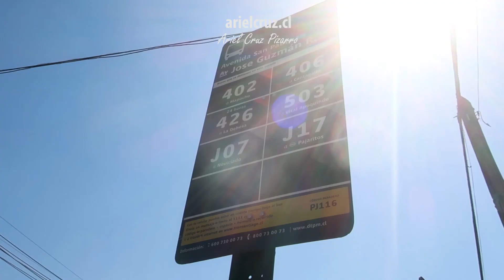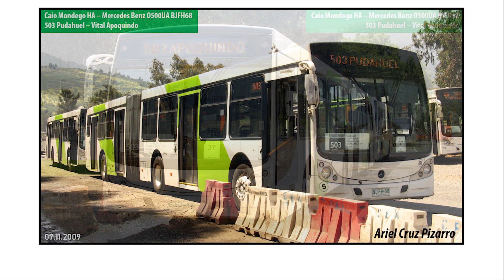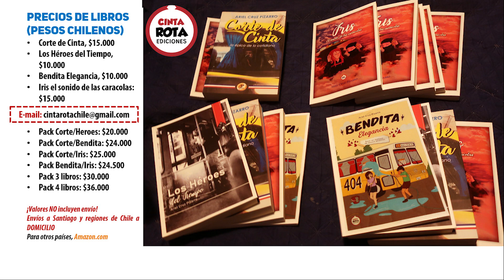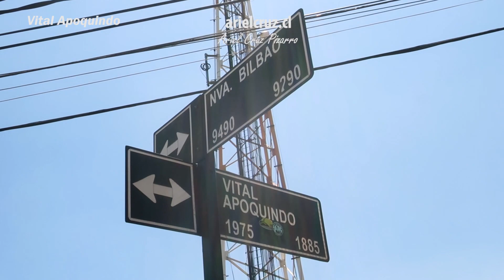Viaje 503 SANTIAGO en Bus Articulado CAIO MONDEGO HA Mercedes Benz BJFB69 | Ando en Micro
Episodio de 'ANDO EN MICRO' (URBAN BUS RIDE, en inglés) con un viaje en el transporte público de Santiago de Chile. Junto a mi amigo 'Alexis Vargas' hicimos la ruta completa del bus 503 Santiago en un bus articulado 'Caio Mondego HA', bus que tiene motor trasero y chasis 'Mercedes Benz O500UA', una verdadera montaña de rusa urbana de bajo presupuesto.
El bus 503 recorre las comunas de 'Pudahuel', 'Cerro Navia', 'Quinta Normal', 'Santiago', 'Recoleta', 'Providencia' y 'Las Condes' cruzando la ciudad de Santiago de poniente a oriente, desde un extremo al otro, en un trayecto de unos 29 km. El viaje completo demoró 1 hora y 40 minutos, fue bastante rápido considerando toda la distancia que realiza.
En la ruta del bus 503 pasamos por hitos como la Plaza de 'Pudahuel', el casco histórico de Santiago, la Estación Mapocho, el sector de 'Cal y Canto', el Mercado Central, el Parque Forestal, Barrio Bellas Artes, el río Mapocho, la Plaza Italia (sector conocido como Metro Baquedano, Plaza Baquedano, Plaza de la Dignidad), el Parque Balmaceda, todo el centro comercial de 'Providencia', Metro 'Tobalaba', además de corroborar los cambios de relieve y pendientes en avenida 'La Estrella' y 'Cristóbal Colón'.
El viaje fue muy divertido, esto es una versión resumida con todas las calles que cruza este bus articulado, unidad que fue inscrita en el año 2008 y que en los próximos años probablemente deje de circular.

CRONOLOGÍA
00:00 Presentación y Contexto
00:19 Espera en paradero y subir al bus articulado
01:22 Mapa viaje '503 Santiago'
01:38 Calles 'San Pablo' y 'Serrano'
02:23 'General Bonilla'
03:04 'La Estrella'
04:08 'San Daniel'
05:05 'José Joaquín Pérez'
07:35 'Mapocho'
09:42 'Manuel Rodríguez' (centro de Santiago)
09:58 'San Pablo'
10:34 'Amunátegui'
10:48 'General Mackenna' (sector 'Cal y Canto')
11:59 Ficha bus articulado 'Caio Mondego HA'
12:25 Fotos y flota bus 503 Santiago
13:24 Libros y Ediciones 'Ariel Cruz Pizarro'
13:42 Flota 503 Santiago en mediodía
14:09 'General Mackenna' (sector Mercado Central)
14:38 'Ismael Valdés Vergara' (Parque Forestal)
15:19 'Miraflores' y Puente Patronato
15:40 'Santa María' (ribera norte Río Mapocho)
16:27 Puente Purísima y 'Purísima'
17:22 'Irene Morales' y 'Alameda' (Plaza Italia)
17:48 Avenida 'Providencia'
18:27 Avenida 'Nueva Providencia'
20:24 Avenida 'Providencia' (Metro 'Tobalaba')
20:55 'Tobalaba'
21:34 'Martín de Zamora' y 'Mariano Sánchez Fontecilla'
22:05 'Cristóbal Colón'
25:01 'La Quebrada'
25:30 'Vital Apoquindo'
27:18 Fin de viaje, almuerzo y anécdotas

Recorrido '503 Pudahuel - Las Condes' ('TranSantiago' / Transporte Público de Santiago de Chile)
Bus 'Caio Mondego HA', chasis 'Mercedes Benz O500UA', placa BJFB69
Empresa: 'Metbus'